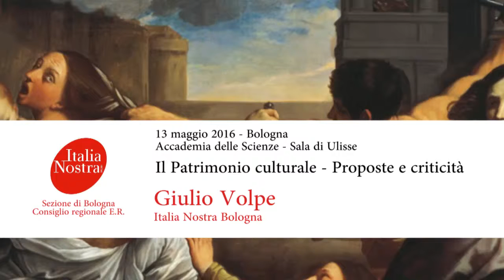Italia Nostra | Patrimonio culturale: proposte e criticità - 9/12 Giulio Volpe